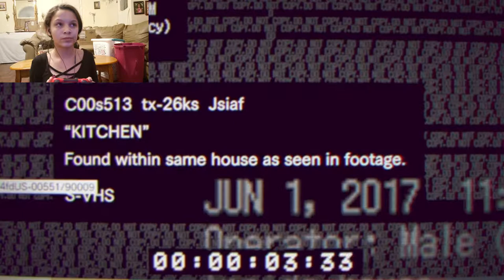Resident Evil 7 | Demo | 2019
This was so scary. I enjoyed playing tho. I hope you enjoyed the video. I can't wait to play the full game soon. I am also excited to play resident evil 2 remake soon as well.